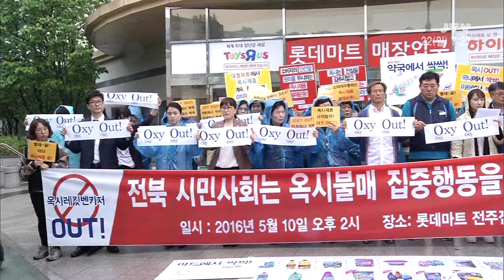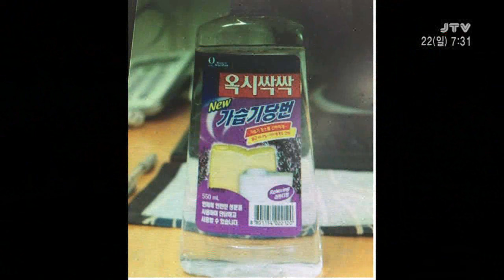[클릭이사람] 가습기 살균제 피해자 가족 김동호 2016.5.22(일)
옥시제품 불매운동, 피해자 배상 촉구